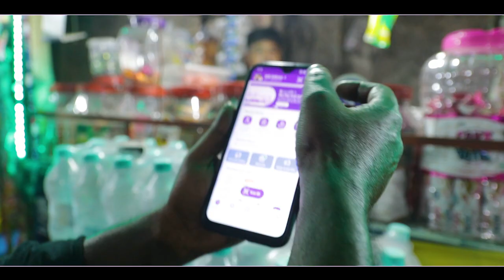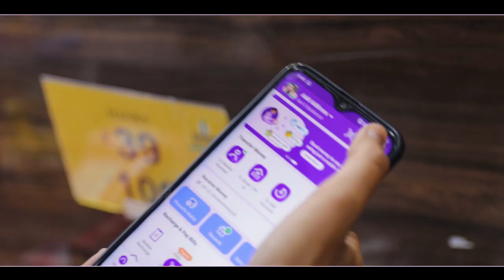Babu der pocket faka | New bengali song 2024 | Bengali comedy song | Biman Music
Hello friends,
This is our latest Bengali music video "Babu der pocket faka". Watch & Enjoy.
SONG CREDIT
AUDIO CREDIT
SONG: Babu der pocket faka
Singer:  Biman Ghosh & Bapi Hazra
Lyricist & Composer: Biman Ghosh
Mixing & Mastering: Nibir
VIDEO CREDIT
DOP & Edit: Sanjoy Ankur
Casting: Biman Ghosh, Bapi hazra, Muskan, Borsha, Tania, Mithun
Producer: Biman Ghosh
Best Regards
Biman Ghosh
(Content Creator, Author, Lyricist, Composer, Actor and Director)
Gitanjali Grocery, Suripukur Para(Near Boro Kali Bari), Suri, Birbhum